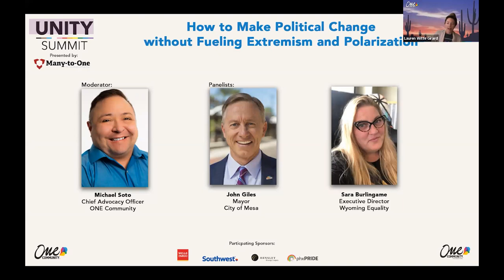UNITY Summit - How to Make Political Change Without Fueling Extremism and Polarization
How to Make Political Change Without Fueling Extremism and Polarization

Moderator:
Michael Soto, Chief Advocacy Officer, ONE Community

Panelists:
Honorable John Giles, Mayor, City of Mesa
Sara Burlingame, Executive Director, Wyoming Equality